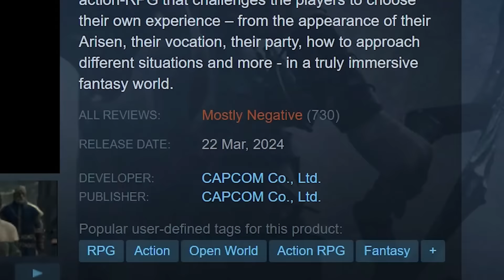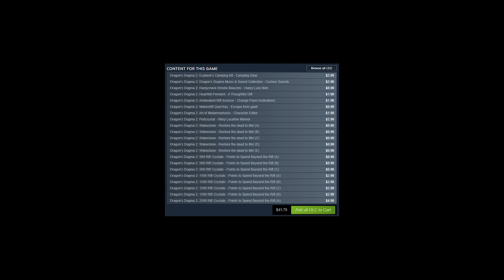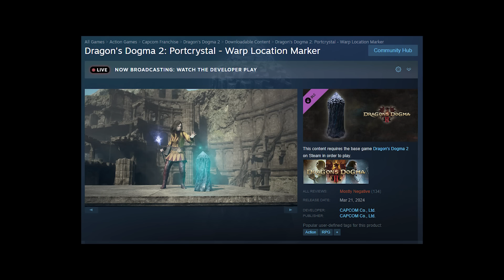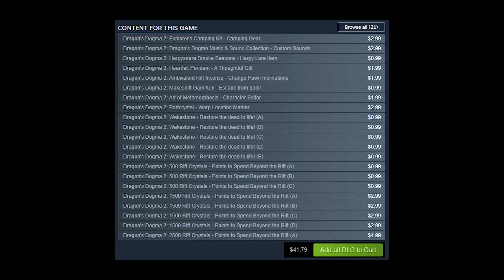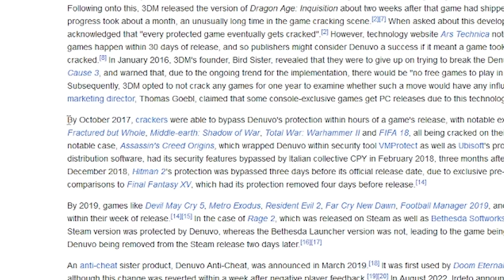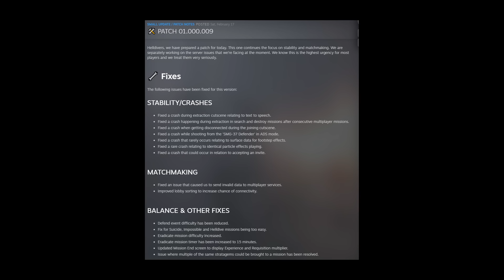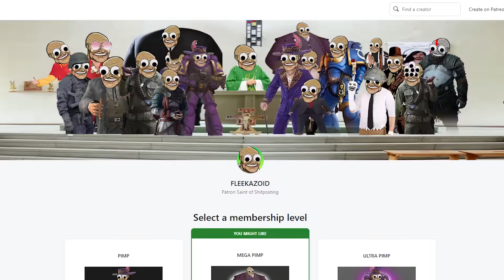how dragons dogma 2 became HATED by the internet | Dragon's Dogma 2 review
Dragons Dogma 2 is out and the suits need to knock it off. Those fellas are up to no good I tell ya. And that's what this video is about.

In terms of talking about the game, I'll save that for the full dragons dogma 2 review this video displays all the drama and it shows off the Poor Choices That Ruins Steam Scores starter kit: Denuvo, Bad Performance and Microtransactions all in a $70 single player game.

That being said the game is still very fun and that makes all these greedy practices they tacked on at the finish line even worse.

All that being said, I hope you enjoy this part of the Dragons Dogma 2 review!

Once I dump another 80 hours into the game I plan on doing a FULL review of the actual game.

Thanks again to the Flock of Pimps for funding this video.